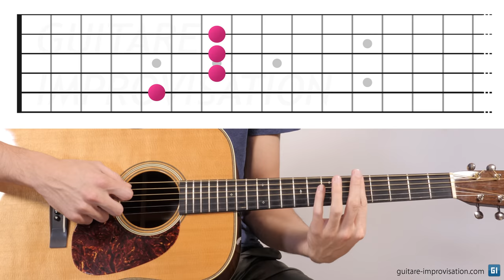Jouer des accords barrés sans faire de barré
Éviter de jouer des accords barrés c'est tout à fait possible ! La plupart des musiciens utilisent très peu les accords barrés, en partie parce que cette technique est contraignante et sollicite beaucoup la main. Dans cette vidéo je vous donne plein de conseils pour jouer les accords barrés... sans barré ! Partagez cette vidéo si elle vous a plu ! :-)